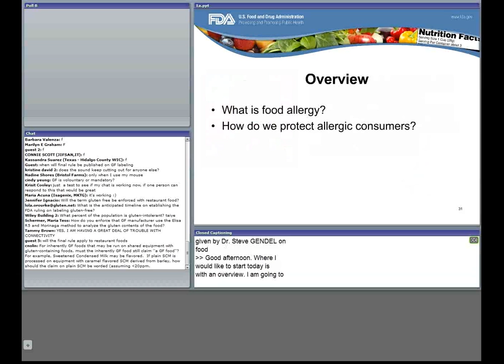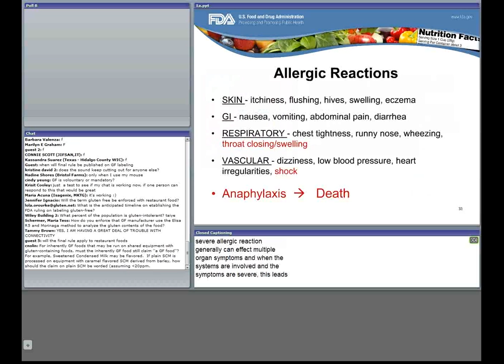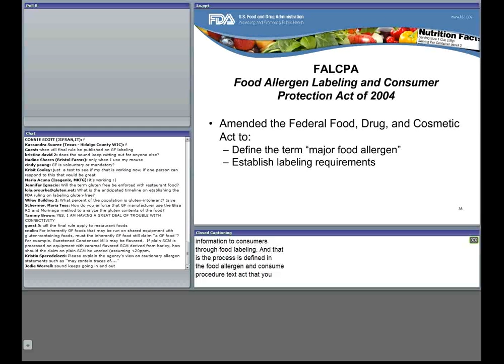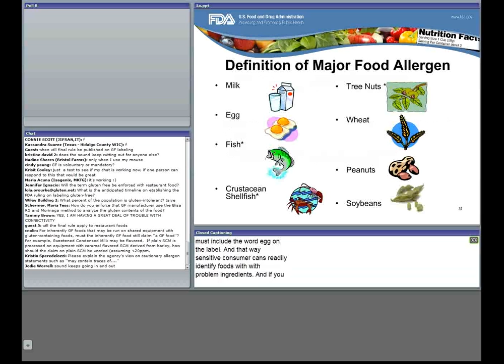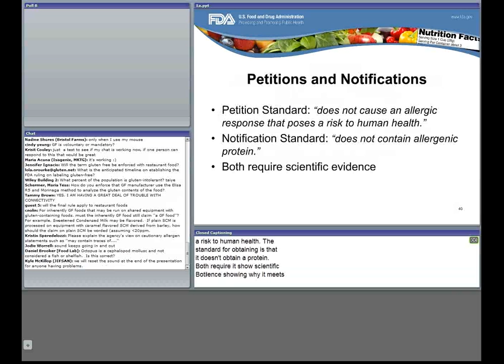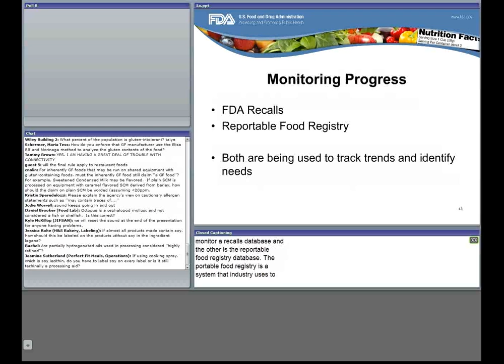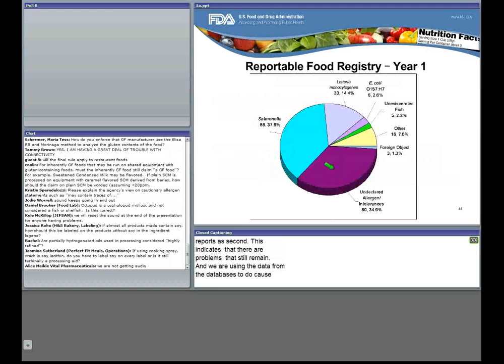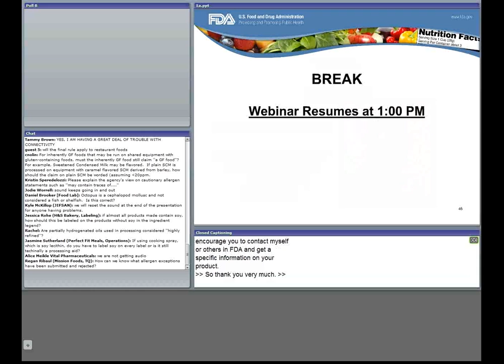CFSAN/JIFSAN Food and Nutrition Webinar - Food Allergens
CFSAN/JIFSAN Food and Nutrition Webinar
Food Allergens
Steve Gendel, PhD